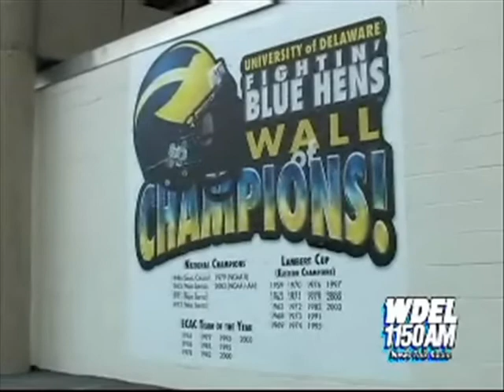Us versus Them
This brief retrospective tells what obstacles had to be overcome during the University of Delaware's unlikely playoff run in 2007